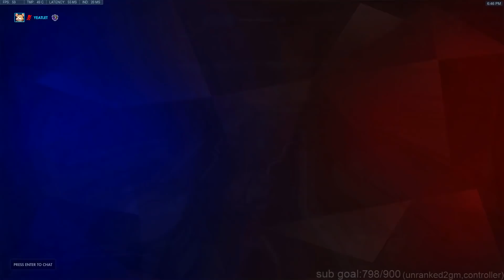YEATLE DOMINATING AS HAMMOND! [ OVERWATCH SEASON 18 TOP 500 ]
► Video Source :
Support Yeatle, please!
✔ Video Edited By : Overwatch Pro
Yeatle plays as Hammond on Dorado. New Hammond overwatch. Yeatle best Hammond.Yeatle as Hammond. Wrecking ball. Pro replays overwatch. Hammond gameplay. Season 18. Overwatch season 18 top 500 role lock 222 gameplay.